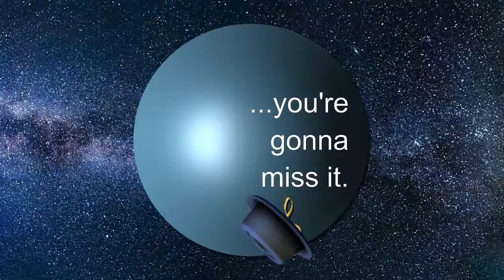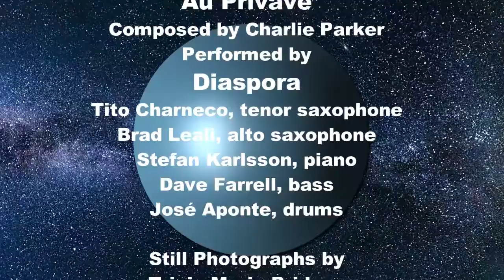JazzStand, A Bandstand for Jazz.